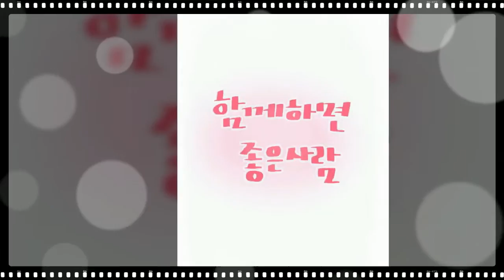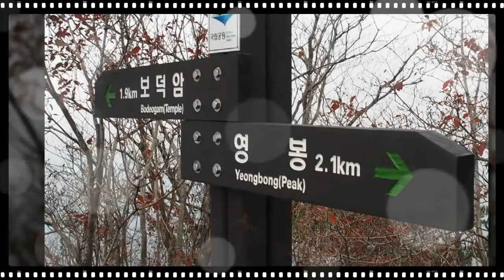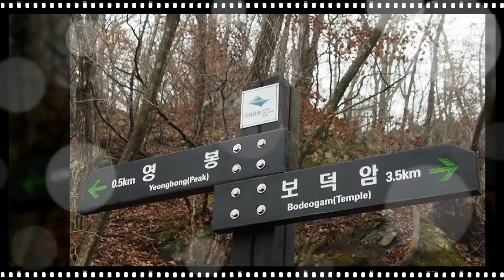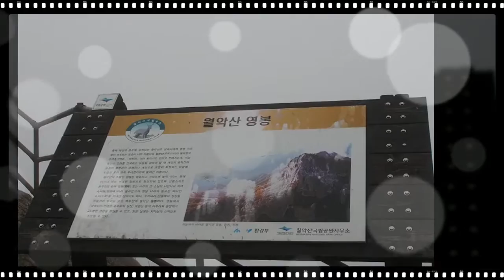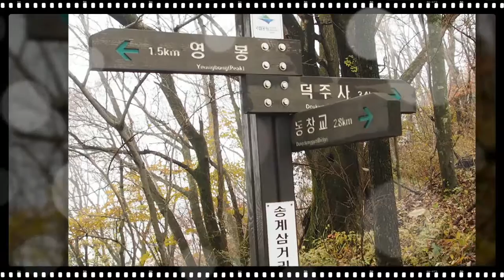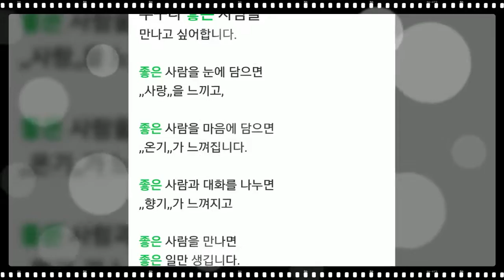월악산(가을 산행) - 2016년 10월 29일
가을산

              용혜원

단풍이 들어 너무나 아름다운
가을 산의 곡선은
한 몸이 되어 끌어안고 싶도록
내 마음을 흔들어놓는다

바람 불면 흔들어대는 요염한 자태
너의 유혹에 흔들리는
내 마음을 어찌해야 하는가

내 모든 고통의 흔적이 사라질 수 있도록
시간이 멈추어버렸으면 좋겠다

내 마음 깊이 빨려 들어오는
너의 시선을 놓칠 수가 없다

내 정신을 쏙 빼어놓고 정신을 못 차리도록
황홀한 단풍잎들이
온 산을 감아 돌며 춤을 춘다

나는 덩달아 가을 산과 손잡고
덩실덩실 춤을 추며 춤판을 벌이고 있다

"하늘과 땅 사이에 산이 있다"

히말라야 다녀 온 후 산행입니다.
좋은사람들과 함께 다녀왔어요.

산은 사람에게 힘입니다.

아름다운 가을 월악산에서